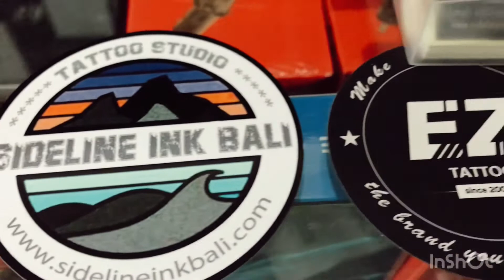freehand Daruma Japanese Tattoo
“freehand tattoo style” full leg in progress

Sideline ink Bali Tattoo Studio Ubud